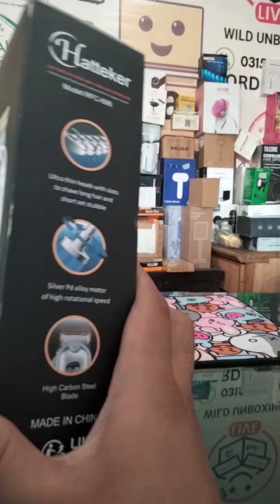Hatteker Hair Clipper for Men Waterproof Cordless Barber Clipper for Hair Cutting Kit with T-Blade